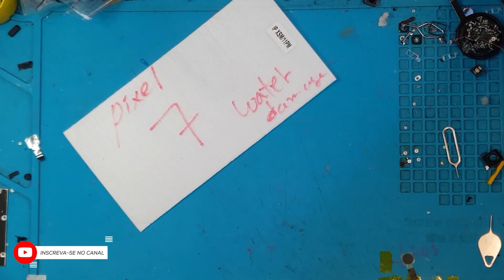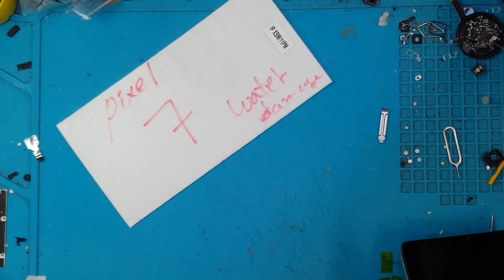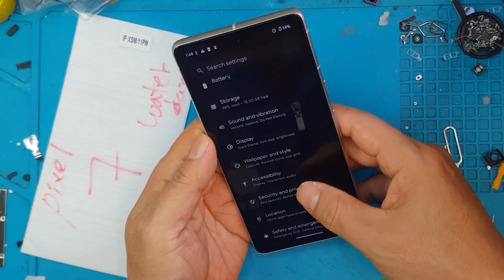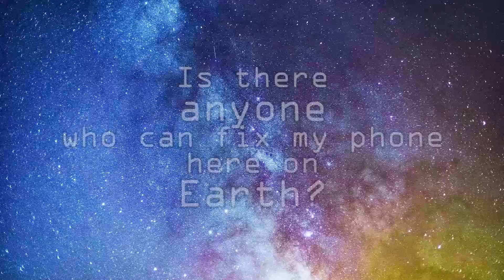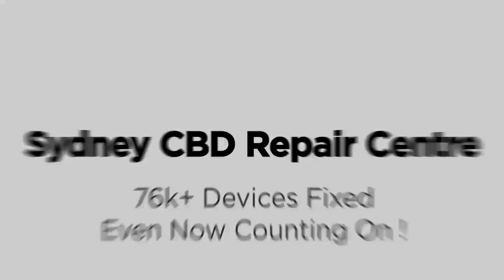Meu Celular caiu na água! E AGORA? Troca de Tela Google Pixel 7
Fazemos Pixel ScreenReplacement no SydneyCBDRepairCentre!

Oferecemos substituição de tela profissional, garantida e no mesmo dia no Google Pixel 7. Você pode visitar nossa loja ou nos enviar seu smartphone para reparo se estiver fora de Sydney, Austrália.

Título do Vídeo: Meu Celular caiu na água! E AGORA? Troca de Tela Google Pixel 7